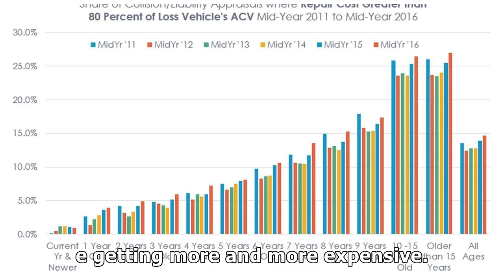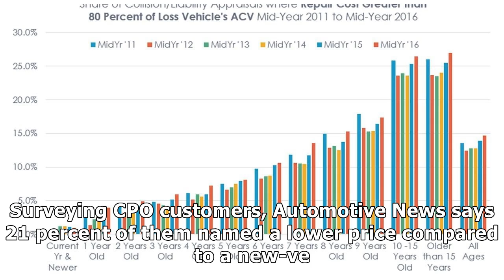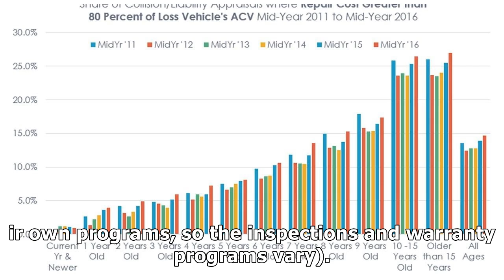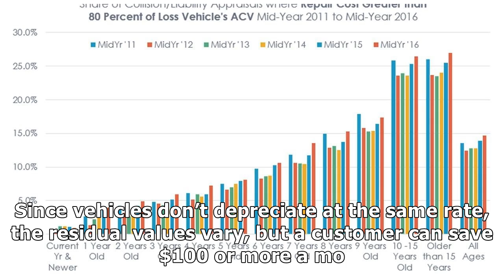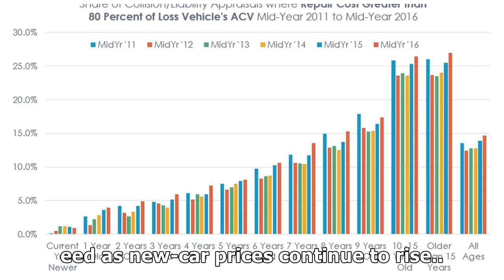CPO SALES CONTINUE INCREASING YEAR OVER YEAR